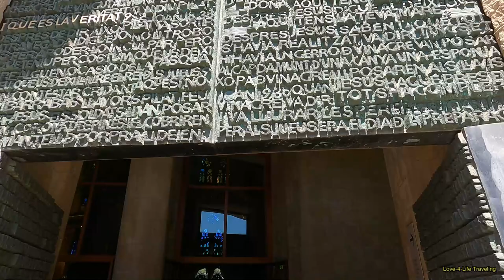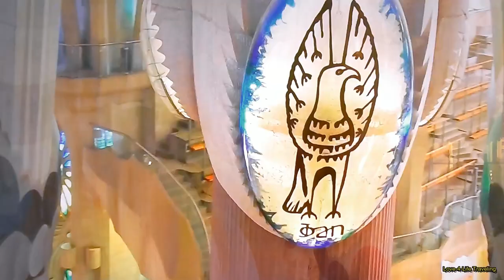Visiting the Sagrada Familia Barcelona 🇪🇸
The most famous landmark and attraction of Barcelona is the Sagrada Família or Sagrada Familia, in full Basílica i Temple Expiatori de la Sagrada Família, is a basilica under construction in Barcelona, ​​Catalonia, Spain to a design by Antoni Gaudí. The name means 'Basilica and Temple of Penance of the Holy Family. The construction of this sacred church started on March 19, 1882. Initially based on the plans of architect Francisco de Paula del Villar, but in 1883 architect Antoni Gaudí was given the task of continuing the work of building the Sagrada Família . After Gaudi received a large anonymous donation, he decided to exchange the original neo-Gothic design for a more modern and innovative temple design. Only during the Spanish Civil War did the construction of the church come to a standstill for a few years. Gaudi worked on the temple until his death in 1926 and several architects have already succeeded him.

De bekendste bezienswaardigheid en trekpleister van Barcelona is de Sagrada Família of Sagrada Familia, voluit Basílica i Temple Expiatori de la Sagrada Família, is een basiliek in aanbouw in Barcelona, Catalonië, Spanje naar een ontwerp van Antoni Gaudí. De naam betekent 'Basiliek en Boetetempel van de Heilige Familie. De bouw van deze heilige kerk is begonnen op 19 maart 1882. In eerste instantie gebaseerd op de plannen van architect Francisco de Paula del Villar, maar in 1883 kreeg architect Antoni Gaudí de taak om de werkzaamheden van de bouw van de Sagrada Família voort te zetten. Nadat Gaudi een grote anonieme donatie kreeg, besloot hij het oorspronkelijke neogotische ontwerp in te wisselen voor een meer modern en innovatief tempelontwerp. Alleen tijdens de Spaanse Burgeroorlog heeft de bouw van de kerk een paar jaar stilgelegen. Gaudi heeft tot aan zijn dood in 1926 aan de tempel gewerkt en diverse architecten hebben hem reeds opgevolgd.

Vond je dit filmpje leuk, laat gerust een reactie of duimpje👍 'vind ik leuk' 👍achter. Je vindt ons ook op: